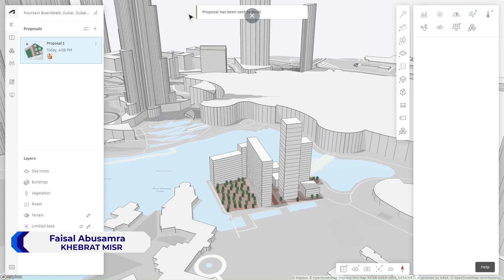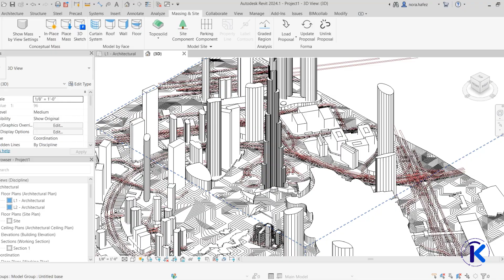From Concept to BIM: Syncing Autodesk Forma with Revit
Unlock the full potential of your design workflow by seamlessly integrating Autodesk Forma with Revit! In this video, we'll guide you through the precise steps to sync your designs from Autodesk Forma to Autodesk Revit. Autodesk Forma, known for its intuitive urban planning and design capabilities, can seamlessly integrate with Revit, a leading BIM (Building Information Modeling) software, to create a cohesive and efficient workflow. Additionally, you'll learn how to prepare your files in Autodesk Forma for a smooth transition to Revit, including tips on organizing your models and data. Further more, We’ll also demonstrate the integration process live, showing you how to link your Forma designs with Revit effortlessly. Whether you're an architect, engineer, or designer, discover how this integration can streamline your projects, enhance collaboration, and bring your visions to life with precision and efficiency.

🔥 Key Highlights:

* Step-by-step guide to integrating Autodesk Forma with Revit
* Tips for optimizing your workflow and saving time
* Real-world examples and practical demonstrations
* Benefits of using Autodesk Forma and Revit together for your BIM projects